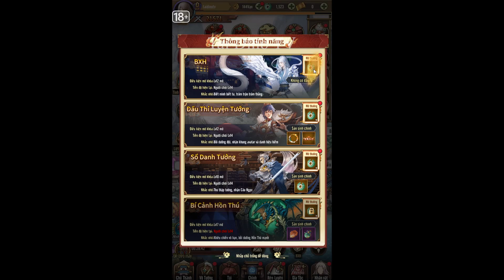Siêu Sao Tam Quốc Hướng dẫn tân thủ ngày 3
Ra Mắt Hôm Nay. Đăng nhập 8 ngày nhận ngay Trương Bảo, Tào Tháo 5 sao

Ngủ nghỉ no say - Quà về đầy tay

Giấc mơ kì lạ về 1 Tam Quốc nơi chiều không gian khác, đưa mỗi người trở về giai đoạn hoàng kim, hóa thân chủ tướng uy mãnh đứng đầu. Lạ một nỗi, ở vùng chiến này, lại có vô vàn KNB, quà tặng ngập tràn, ưu đãi hậu hĩnh, việc chiêu quân luyện tướng cứ vậy mà diễn ra xuôi buồm thuận gió.
Người tướng quân an ổn, đến ngủ cũng vẫn thấy ngon.

AFK Thả Ga - Nhận Đồ Vàng Bao La
Lối chơi AFK xu hướng mới, Siêu Sao Tam Quốc đánh mạnh vào tính giải trí không cần mệt não. Treo máy mỗi ngày vẫn nhận quà đầy tay, dồi dào nguyên liệu tăng cấp.
“Cày trâu” nhận ngàn KNB mỗi ngày. Chơi rảnh tay vẫn mạnh, ăn no ngủ kĩ, tích lũy bạc vàng.
7 Ngày Tân Thủ - Mất Ngủ Vì Quà
Dễ dàng chiêu mộ được danh tướng mình yêu thích thông qua 100 lượt quay tặng miễn phí ngày đầu, tặng thêm sau mỗi lần vượt ải/hoàn thành nhiệm vụ. Đặc biệt tặng ngay 6 tướng SSR khi kết thúc 7 ngày Tân Thủ, đảm bảo sẽ khiến người chơi mất ngủ để nhận quà.
Đăng nhập liền tay, nhận ngay tướng 5 sao. Online 30 phút nhận ngay tướng 4 sao. Vượt ải thần tốc
Điểm danh hằng ngày, nhận ngay Câu Ngọc. Vượt Ải đạt mốc tặng đến 9 bộ thần trang Đỏ tha hồ trang bị cho các Chiến Tướng.
Trùm Liên Server – Thể hiện bản lĩnh

Siêu Sao Tam Quốc sở hữu hàng loạt các hoạt động PvP, PvE liên Server, Chúa Công phải vận dụng toàn bộ các Tướng lĩnh và chiến thuật có trong tay để có thể xưng bá thiên hạ, bình định giang sơn
Thống lĩnh bang hội, bình giang sơn
Bang hội giao đấu, đại chiến kim thạch
Đấu trường liên server, quần anh tranh bá
Chiến đấu đa nhiệm – thoả sức vùng vẫy
Siêu Sao Tam Quốc với khả năng đa nhiệm vừa chiến đấu vừa nâng cấp sẽ giúp các Chúa Công tiết kiệm được không ít thời gian. Một tựa Game AFK đúng nghĩa sẽ giúp Chúa Công rảnh tay ngay cả khi vào chơi game mà vẫn đảm bảo trải nghiệm được toàn bộ thế giới Game

Size: 1GB
Language: Vietnam